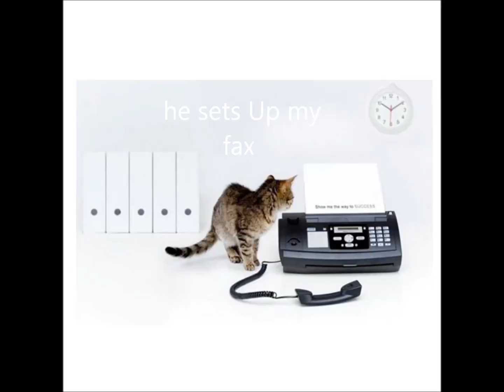Diamond Construct - New Song (2017)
A banger I wrote. Sign me.